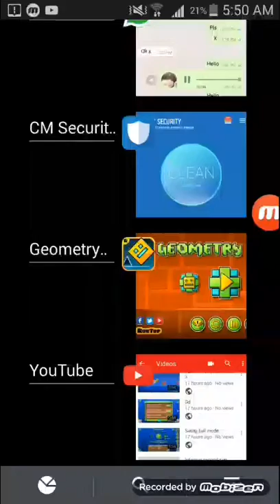My favour ones